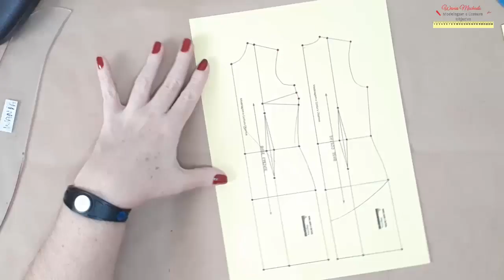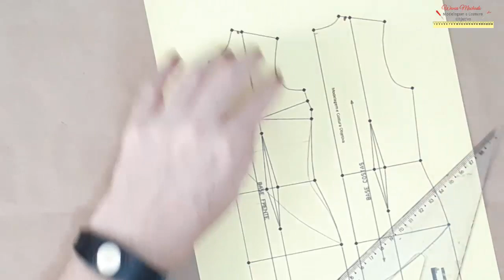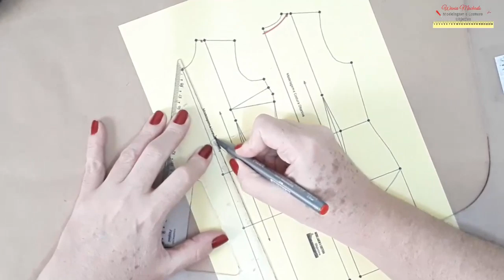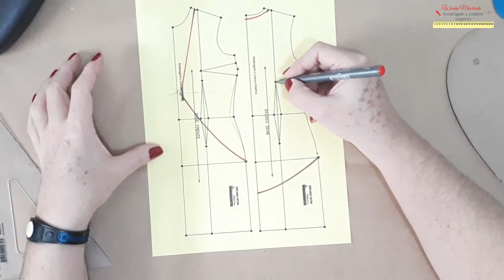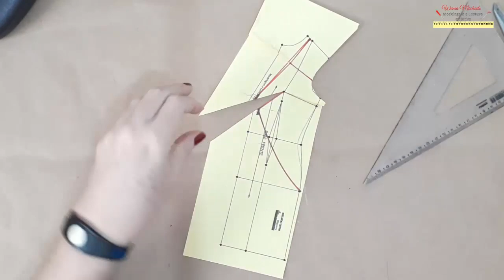DIY –Como Fazer Blusa Mullet – Passo a Passo – Wania Machado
Essa blusinha mullet que é super tendência foi sugestão de uma seguidora e incluímos ela na nossa última enquete.

Lembrando que você pode baixar o passo a passo em PDF desse modelo lá no site.

O link está mais abaixo nessa descrição

Se é novo por aqui, toda semana eu posto um modelo novo passo a passo com o vídeo aqui no meu canal e o passo a passo em pdf deixo disponível lá no site.

Então vamos lá assistir o vídeo?
Vem comigo!

- PARA BAIXAR O PASSO A PASSO EM PDF CLIQUE NO LINK ABAIXO.

-Para conhecer a loja de moldes e bases clique no link abaixo-

                          💻 MEUS CONTATOS :
  👗 Para fazer seus moldes você pode usar como base a Base Objetiva que disponibilizei gratuitamente para baixar e colar ou pode fazer suas próprias bases conforme ensinei aqui no canal.